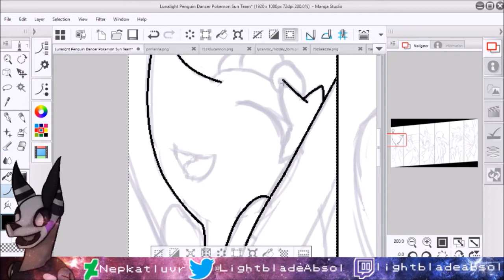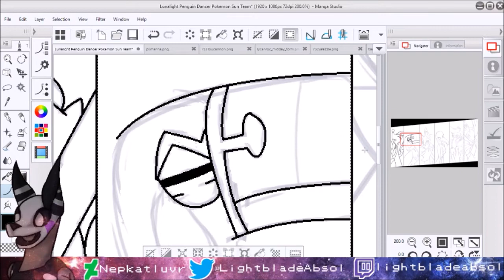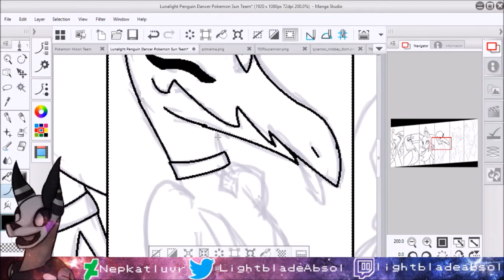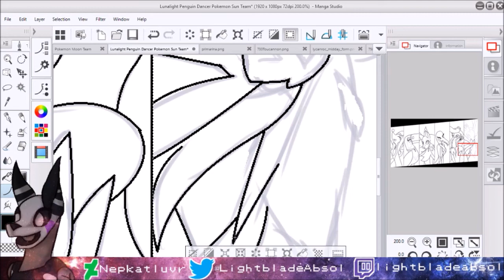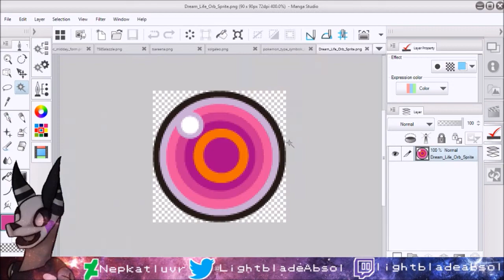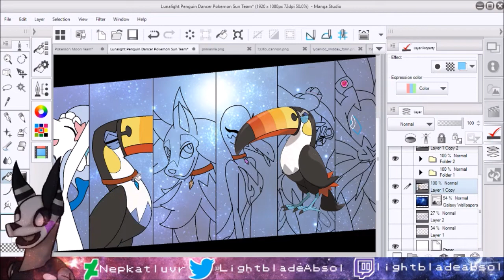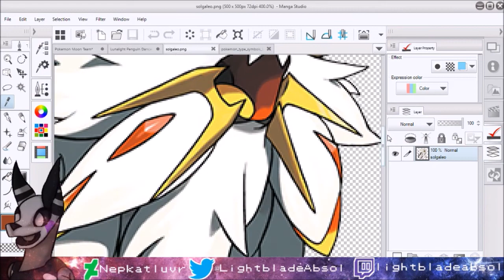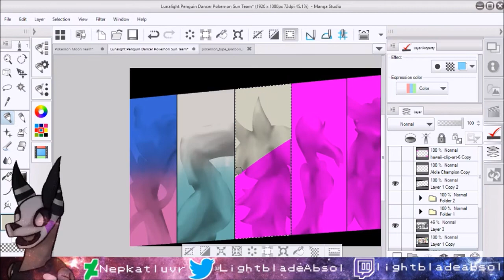Lunalight Penguin Dancer Pokemon Sun Team Speedpaint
This was a request from a friend on my Discord. They asked me to draw out their Pokémon Sun team.

Team members in order:
Wai the Primarina holding the Primarinum Z
Toucannon holding the Flyinium Z
Rockas the Midday Lycanroc holding the Rockium Z
Salazzle holding the Poisonium Z
Tsareena holding the Wide Lens
Galileo the Solgaleo holding the Life Orb

Pokémon ORAS Vs. Lorekeeper Zinnia Remix
Pokémon Sun and Moon Vs. Team Skull Admin Plumeria
Pokémon XY Vs. Champion

Facebook (please notify me if you have sent the request and are interested in playing DragonVale with me. If you aren't, I will not accept the request)